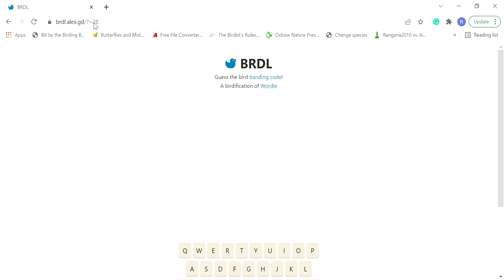Yesterday's BRDL (2-20-2022)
BRDL 28

Birds from this game:
COME - Common Merganser
COGO - Common Goldeneye
COPO - Common Poorwill